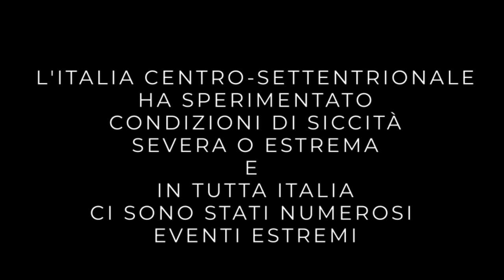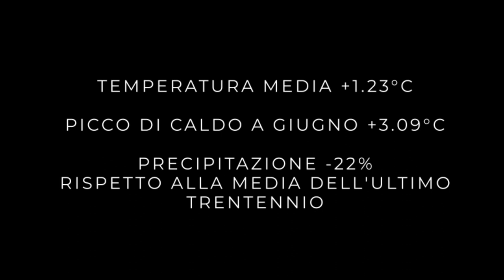INDICATORI DEL CLIMA - I DATI SNPA 2022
Il clima in Italia nel rapporto di SNPA. Picco di anomalia termica a giugno (+3,09°C) e livelli più bassi di piovosità (-22%) dal 1961

Per approfondire si possono consultare i dati meteoclimatici – SCIA

e visualizzare la  mappa estremi
dalla pagina mappaestremi.isprambiente.it